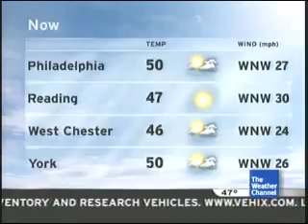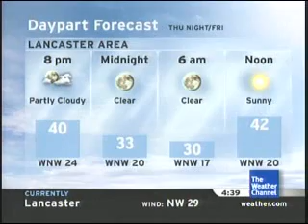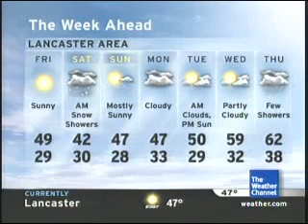Local Forecast - March 20, 2008 - 4:38pm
From the day the three-day extended forecast disappeared from the IntelliStar.